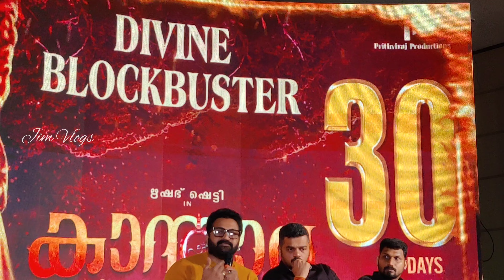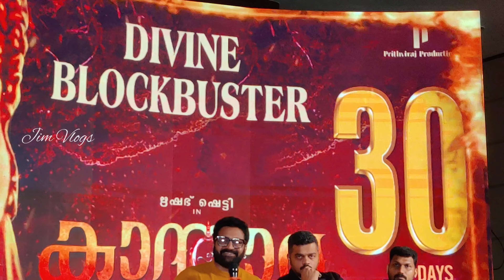കാന്താര വിശേഷങ്ങൾ പങ്കുവച്ച് ഋഷഭ് ഷെട്ടി | Rishabh Shetty Interview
Rishabh Shetty Interview